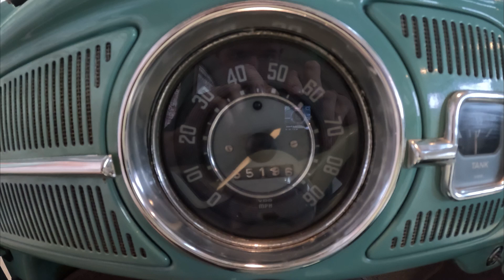1962 Volkswagen Beetle SOLD at McGinty Motorcars!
Take a look at our previously inventoried 1962 Volkswagen Beetle SOLD at McGinty Motorcars!

55,196 MILES

JUST IN! 1962 VW BEETLE WITH ONLY 55,196 MILES! HAVE CLEAN PA TITLE SHOWING MILES AND HAS ALWAYS BEEN IN PA SINCE NEW! MATCHING NUMBER CHASSIS, BODY AND ENGINE! COOL TURKIS PAINT COLOR! 4 SPEED MANUAL TRANSMISSION! PAN OFF RESTORATION DONE 20 YEARS AGO! CONVERTED TO 12 VOLT AND UPDATED WIRING HARNESS! 4 NEW TIRES! PASSENGER VENT WINDOW DOES NOT CLOSE ALL THE WAY. READY TO DRIVE TO CARS AND COFFEE EVENTS AND MAKE FUN MEMORIES! GET READY TO WAVE AND HONK A LOT AT PEOPLE LOVING THIS VERY COOL BEETLE! EACH VEHICLE IS CAREFULLY HANDPICKED BY THE OWNER, PAT MCGINTY! WE GO THE EXTRA MILE TO MAKE SURE YOUR NEXT VEHICLE IS PROFESSIONALLY FULLY DETAILED! WE STRIVE TO OFFER A VERY EASY, TRANSPARENT PURCHASE EXPERIENCE! WE HANDLE COORDINATING SHIPPING ANYWHERE IN THE USA! WE LOVE ANTIQUE AND CLASSIC VEHICLES, BUT ALSO HAVE DECADES OF EXPERIENCE SELLING EVERYDAY CARS!

Are you interested in purchasing a Classic/Antique or Everyday used vehicle? Then you've come to the right place. At McGinty Motorcars, our inventory is always changing. If you are interested in purchasing a car like this one or another classic/antique or everyday car, please check out our to see our current inventory. Every week it's something different.

Here at McGinty Motorcars, our passion may be finding and selling quality Classic and Antique cars, but we also have years of experience selling everyday pre-owned cars as well. So, whether you are in the market for your dream car or an everyday, reliable driver we have you covered.

We buy, sell and consign classic, antique and everyday cars. We would love the opportunity to earn your business.